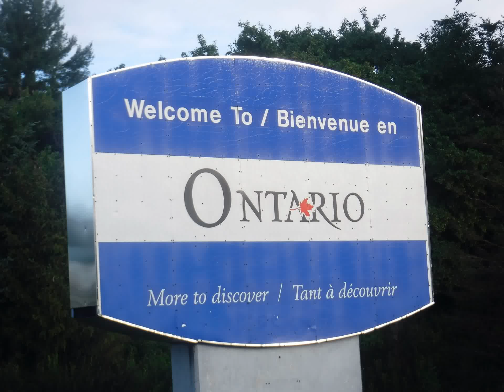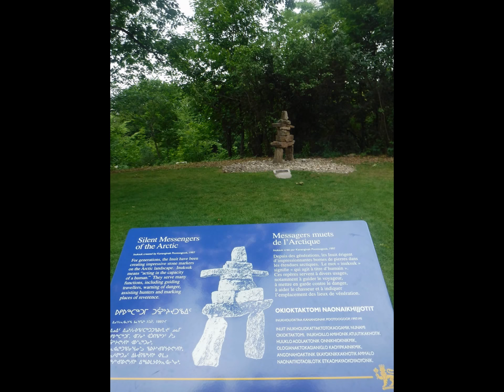Our visit to Ottawa Canada Parliament House, Notre Dame Basilica, Rideau Hall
Our visit to Ottawa, we got to see the Parliament house, Notre Dame Basilica, Governors Mansion, Rideau falls, the portrait of Queen Elizabeth, changing of the Guards, Rideau Hall and the beautiful town of Ottawa.